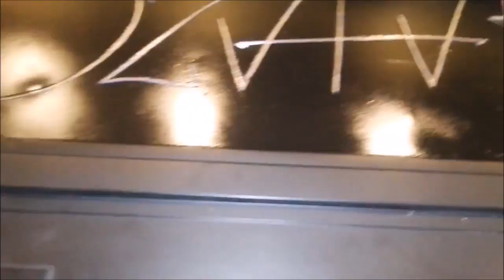Biedny budowlaniec robi sobie skrzynie narzędziową - Builder is making a toolbox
Biedny budowlaniec robi sobie skrzynie narzędziową w piwnicy - Poor builder is making a toolbox, tool chests
Pozdrawiam  serdecznie
ps.

Best wishes
ps.